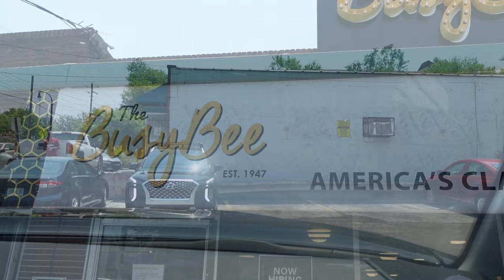Busy Bee Cafe | Great Soul Food | Atlanta, GA | Restaurant Review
💕 Wanna send us something to promote in an upcoming vlog?

Please send to:
Tinesha Davis